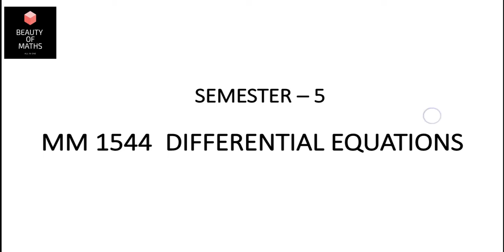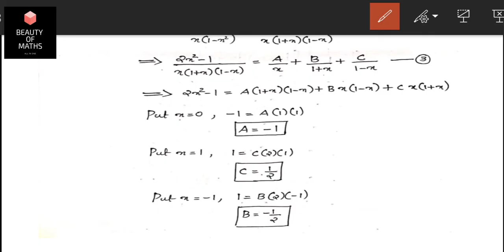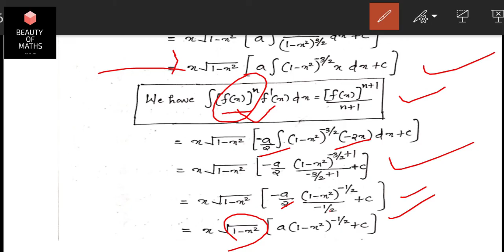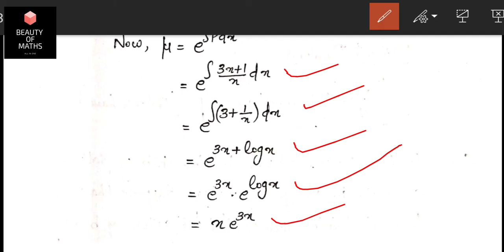Linear Differential Equations | BSc Mathematics | Part-6 |Kerala University